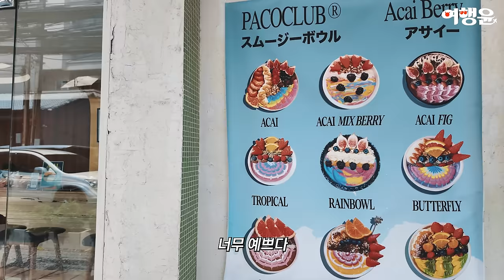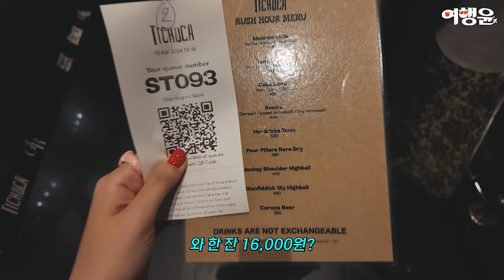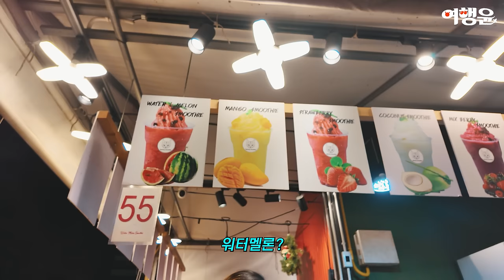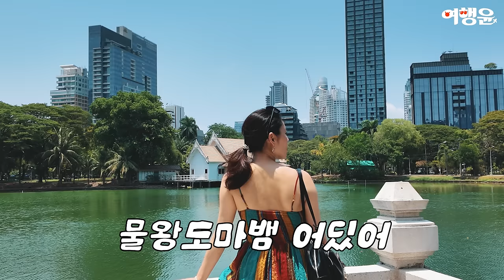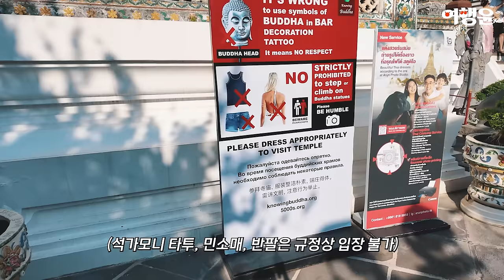[sub] 방콕 자유여행 2박4일 태국 여행코스 총정리 | 2024 송크란 축제 즐기기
방콕 송크란 2박4일 일정,
필수 추천코스 정복하기

⚠️ 1박 날리고 10시간 이상 홍콩공항 체류한 사건 정리 ⚠️
1박은 에어아시아 AirAsia 항공사의 어마 무시한 만행으로
기장의 태국어 듣기 평가식 공지 후 (영어로 말해 줘)
정색만 하며 Seat Down만 외치다 전부 사라진 승무원들 덕분에 ^^
영문도 모른 채, 2시간 동안 보상이라고는 종이컵으로 물 반 컵 받은 후
비행기에 앉아 있다가 홍콩 공항에 내려 홍콩에서만 약 10시간 이상 체류해 날렸습니다.

기름이 새는 비행기라며 오후 5시에 내렸는데,
부품은 저녁 11시에 왔지만 승객들이 단체로 화냈더니
기관총 든 경찰들이 단체로 나오고 10분도 안 돼서 3번 확인했다며
타라는 말에 울며 재난 영화 한 편 뚝딱 찍고 왔습니다.
(홍콩공항 밖에 못 나가고 환불❌ 수화물 못 내려주고
외교부 전화해도 어쩔 수 없다는 말뿐인 어메이징 한 사건..
하지만 방송국에 제보를 그렇게 했는데 왜 언론은
말이 없는 게 더 어메이징 한 사건 🤷)

왕복권 전부 해당 항공사로 예약했기 때문에 방콕에 도착 후
리턴즈 티켓은 다른 항공사로 바꿔 귀국했는데요.

아직 화가 식지 않아 촬영본만 봐도 명치가 아픈 관계로
관련 내용은 여기까지만 말씀드리도록 하겠습니다..😢
행복하기만 해도 모자랄 내 인생..🍀 다들 행복만 하자구요!

✈️ 방콕 송크란 자유여행 2박4일 정리
𝐃𝐚𝐲𝟏  *단독으로 추후 영상 공개
𝐃𝐚𝐲𝟐  호캉스 + 아사이볼 + 태국 마트 + 백종원 맛집 + 루프탑바 + 야시장 + 송크란
𝐃𝐚𝐲𝟑  조식 + 룸피니 공원 + 태국 맛집 + 왓 아룬
𝐃𝐚𝐲𝟒  새벽 비행기로 귀국

📍 방콕 관광지 & 맛집 총정리
00:00 인트로
00:14 Admiral Suites Bangkok 4성급 호텔 : 체크인
00:55 호텔 수영장
01:34 툭툭이 타고 아사이볼 먹으러 가는 길
02:18 Summer Bowl BKK
03:11 J Avenue Thonglor (태국 빌라 마트 장 보기)
04:20 와타나 파닛 (백종원 스푸파 소갈비 국수 맛집)
05:44 장 본 태국 이색 간식, 호텔에서 먹어보기
07:02 티추까 루프탑바 (아바타 나무)
07:26 쩟페어 야시장
09:09 송크란 현장
10:34 조식
11:46 오아시스스파, 태국 럭셔리 마사지
12:58 룸피니 공원 (2M 물왕도마뱀)
13:22 태국 고급 전통 음식 맛집
13:53 왓 아룬 전통의상 대여
14:06 왓 아룬
14:33 방콕 안녕